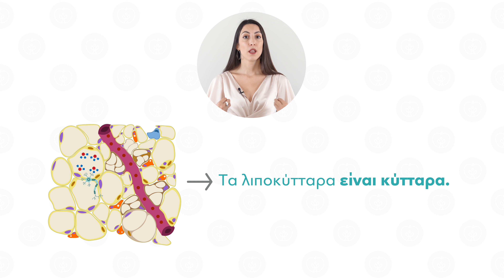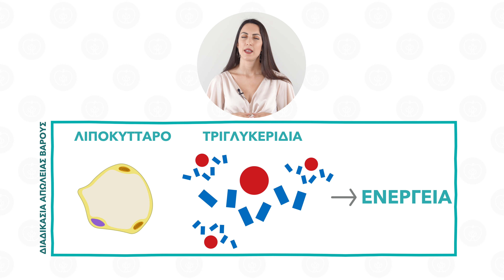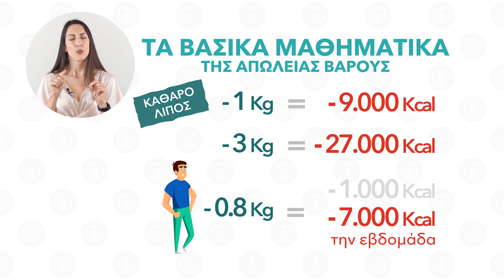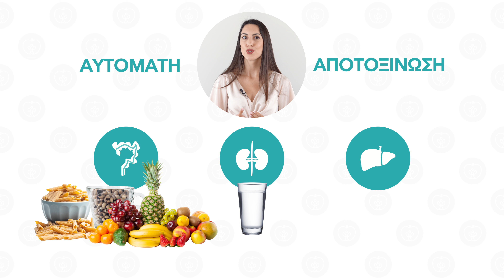Παραπληροφόρηση | Efi Koloverou Dietitian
Σήμερα δεν θα μάθουμε πώς να καίμε το λίπος ή άλλους τέτοιους μύθους, αλλά πώς να καταλαβαίνουμε ποια άρθρα διατροφής πρέπει να διαβάζουμε και πώς να κάνουμε καλό ξεσκαρτάρισμα. Θα μιλήσουμε για την Παραπληροφόρηση.
Σε αυτό λοιπόν το βίντεο έχω συγκεντρώσει μερικές αντιεπιστημονικές φράσεις, που κρύβουν παραπληροφόρηση, και θέλω όταν τις συναντάτε σε ένα άρθρο διατροφής να είστε πάρα πολύ υποψιασμένοι!!

📌 ΕΝΟΤΗΤΕΣ:
0:00 Εισαγωγή
0:37 1. Τροφές που καίνε το λίπος
1:58 2. Πώς θα χάσετε 3 κιλά σε 1 εβδομάδα
3:12 3. Αποτοξίνωση
4:40 4. Συμπληρώματα για απώλεια βάρους